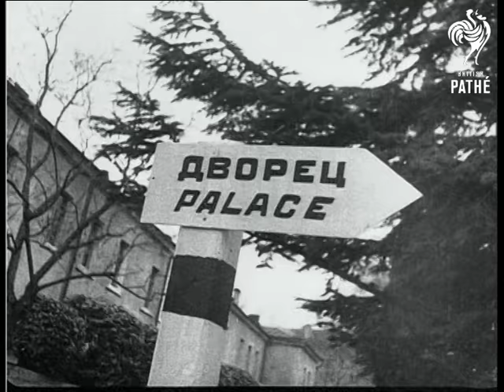Stalin Dead (1953)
The death of Joseph Stalin leaves the Soviet Union without a leader. Who will take control and seize power?

Russia. Generalissimo Joseph Stalin is dead. Library material to illustrate his career.

Title reads: "As Lenin's disciple dies, the Soviet Union faces a dilemma, who will seize power?"

Big G.V. May Day Parade in Red Square, Moscow. SV. Pan Stalin walking along balcony of Lenin's Tomb to take salute. CU. Stalin saluting. GV. Massed troops marching past. MV. Red Air force marching past. CU. Stalin at the salute. MV. Red Naval Personal marching past. GV. Masses of workers carrying Large Banners thru Red Square. LV. Workers carrying Large Portrait of Stalin, Flanked by Standard Bearers. CU. Portrait of Stalin. LV. Girls in Parade applauding. CU. Stalin waving to crowd. SCU. Pan People in crowd waving. & SCU. CU. Stalin waving. SV. Girls in crowd. CU. Stalin waving and lifting hat. STV. Girls in procession waving. CU. Woman in procession. CU. Stalin saluting. GV. Interior of the Soviet Supreme Council members rise to applaud. GV. Supreme Council including Stalin taking places on Dais. GV. Members sitting down. Front view, Speaker taking his place in front of Dais. Supreme Council in background. SV. Members of council including Molotov and Malenkov. SCU. Speaker. GV. of Members listening. SV. Stalin listening. GV. Palace in Yalta. CU. Sign. LV. Stalin, President Franklin D Roosevelt and Prime Minister Winston Churchill posing for Photographers in Gardens of Palace. & SV. CU. Stalin. SV. Stalin, Roosevelt and Churchill. GV. Interior Crowds filing past General Zhdanov's Bier at Laying in state. SV. Zhadanov laying in casket. SV. Russian Cadets filing past Bier. SV. Molotov and Beria, standing by Bier. CU. Malenkov. and Stalin standing by Bier. SCU. Stalin. GV. Funeral procession passing thru Red Square. SV. Coffin on Gun Carriage. SV. Stalin walking with Mourners. Travel past Kremlin. SV. Stalin (interior shot) CU. Stalin.

(Library shots.)
 FILM ID:62.15